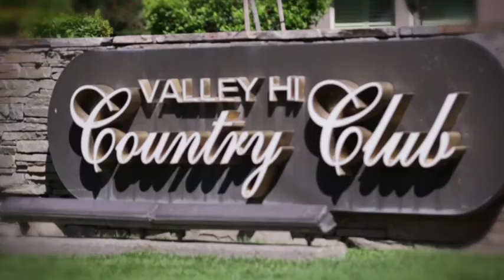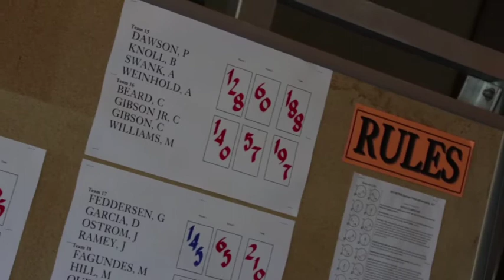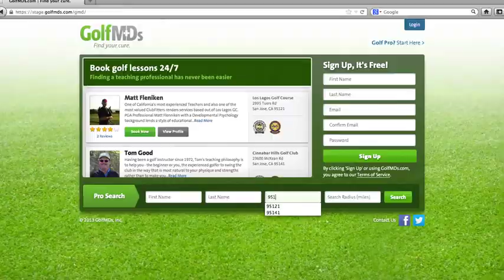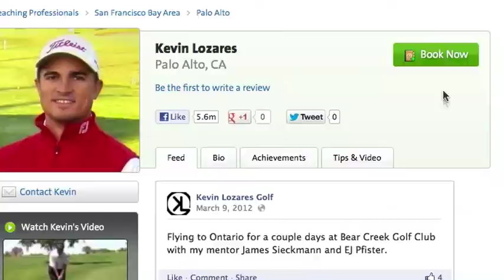NCPGA - ILT Summer Golf Fiesta Wrap up - Valley Hi Country Club, Elk Grove, CA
The Northern California PGA is pleased to announce that with a final score of 188, the team of PGA Director of Instruction Phil Dawson of Morgan Creek Golf & Country Club (Truckee, CA), Al Weinhold (Placerville, CA), Brian Knoll, and Alan Swank claimed title to the Inaugural 2013 NCPGA Summer Golf Fiesta.
Featuring a four person team consisting of one PGA Professional under 50, one PGA Professional 50 or older, one amateur under 50 and one amateur 50 or older, teams played 36 Holes -- all scratch with 18 Hole Four Ball Cha-Cha-Cha and 18 hole step-out Scramble.  This one day, team championship was contested at Valley Hi Country Club (Par 72) in Elk Grove, Calif.
This tournament was made possible through the support of presenting sponsor ILT Golf Vacations, For more information about NCPGA events and programs, please visit the official website of the Northern California PGA,
*Scores listed as player, residence & facility
1. Philip Dawson, Truckee, CA, Morgan Creek G & CC, Al Weinhold, Placerville, CA, Brian Knoll, Alan Swank, *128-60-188 +44
2. Glen Stubblefield, Valley Springs, CA, Spring Creek GCC, Jeff Steeley, Shea Rollins, Modesto, CA, Spring Creek GCC, Tom Krimmel, *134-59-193 +49
3. Dennis Tuhn, Livermore, CA, San Jose Municipal, Bob Fulton, Rodney Wilson, Burlingame, CA, Eagle Ridge, John Ashlock, *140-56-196 +52
3. David Carr, Marysville, CA, Teal Bend GC, Shawn McEntee, Petaluma, CA, Chardonnay GC, Pat Henry, Russell Humphrey, *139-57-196 +52
5. Charlie Gibson, Roseville, CA, Sunset Whitney, Chuck Beard, Cole Gibson, Roseville, CA, Sunset Whitney, Mike Williams, *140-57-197 +53
5. Jason Schmuhl, Windsor, CA, Windsor, Shawn Kelly, Auburn, CA, Ridge GC, Kevin Schmuhl, Rene Puruggannan, *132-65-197 +53
7. Bing Bingham, Elk Grove, CA, Valley Hi, Mike Gums, Kevin Lozares, Sunnyvale, CA, Palo Alto GC, Ken Crawford, *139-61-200 +56
8. Kevin Williams, Sacramento, CA, Tierra Oaks (Golf Club of, Jeff Weiss, Jay Weiss, Terry Myers, San Jose, CA, Almaden, *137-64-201 +57
8. Bryan O'Malley, Sacramento, CA, Wildhorse, Jeb Stuart, cameron park ca, Cameron Park CC, Austin Roberts, Steve Bryant, *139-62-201 +57
8. Ed Hester, El Dorado Hills, CA, Cameron Park CC, Joe Moulton, Citrus Heights, CA, Morgan Creek G & CC, Ed Pimentel, Dan Anderson, *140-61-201 +57
11. Kasey Wallace, Sanger, CA, Copper River CC, Matt Fagundes, Raul Quezada, Madera, CA, Mark Hill, *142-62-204 +60
11. Chris Bitticks, Tracy, CA, Poppy Ridge GC, Jeffrey Hales, Livermore, CA, Poppy Ridge GC, Mark Honaker, Kenny Maroney, *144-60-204 +60

About ILT Golf Vacations

ILT Golf Vacations is NorCal's #1 Golf Vacation Travel Company, traveling more than 150,000 satisfied golfers since 1973. ILT Golf Vacations has over 35 years of experience in creating, promoting, and operating group golf vacation programs worldwide, most recently specializing in Mexico and Hawaii.

About the Northern California Section of the PGA of America (NCPGA)

Organized in 1920 to promote interest in the game of golf, the birth of this association was heralded as an important step to the advancement of the game in this district. The Northern California Section is one of the forty-one designated Sections of the PGA of America, the world's largest working sports organization.  With over 1,100 dedicated PGA Professionals and apprentices at over 500 golf facilities in Northern California and Northwestern Nevada, the association continues to have a positive impact on the game of golf and communities both regionally and nationally.